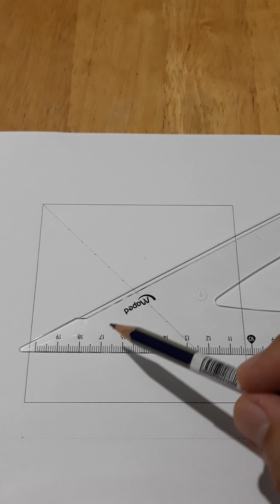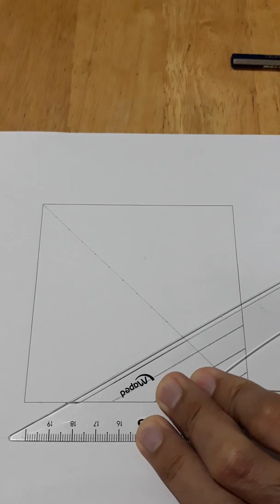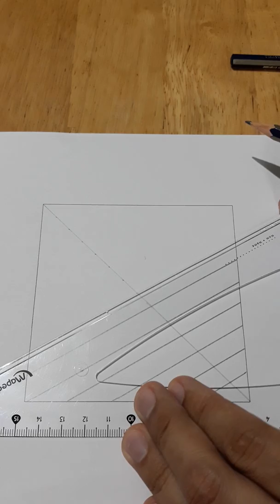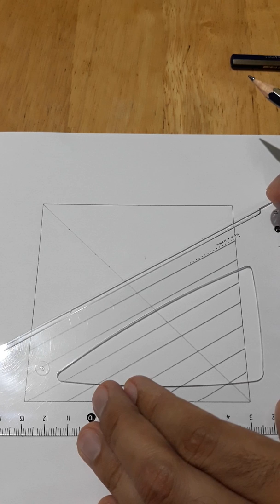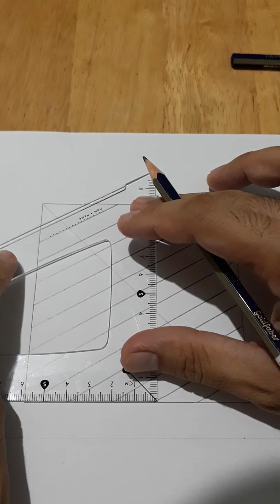Diagonal Lines 30 Degrees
This activity will focus on the manipulation of set squares.